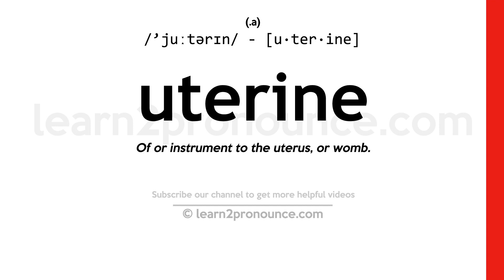Pronunciation of Uterine | Definition of Uterine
Uterine pronunciation | How to pronounce Uterine in English?
/`juːtərɪn/
Meaning of Uterine | What is Uterine?
(1) (a.) Of or instrument to the uterus, or womb. (2) (a.) Born of the same mother, but by a different father.
What is Uterine | Uterine meaning and definition?